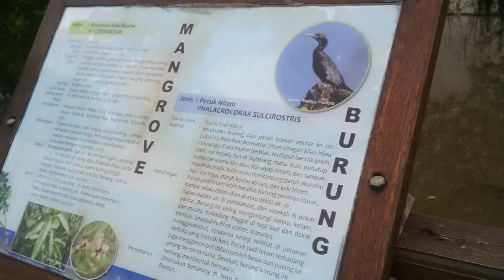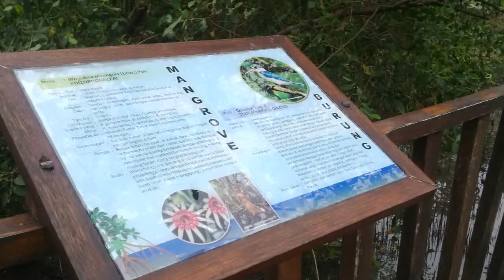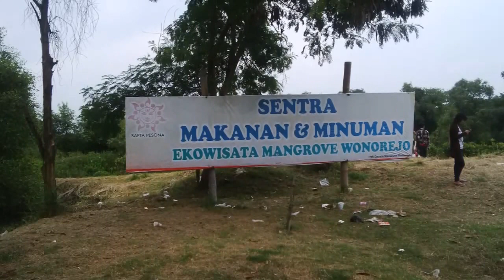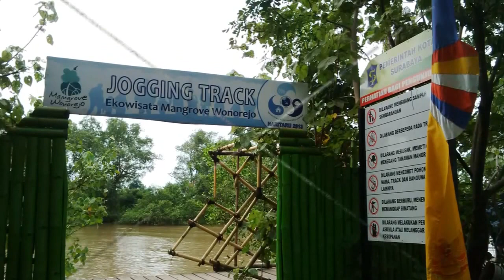Wisata Mangrove Wonorejo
Wisata Hutan Bakau Taman Mangrove Wonorejo Surabaya Jawa Timur